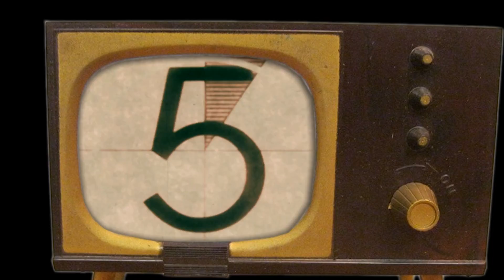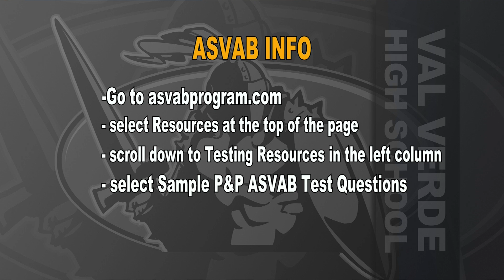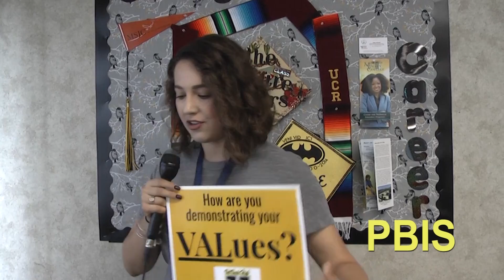2 Friday Sept 7, 2018 Knight Line News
This is a weekly High School newscast for the students at Val Verde High School. Our show is filmed at our Teen Vision studio located at Val Verde High School.